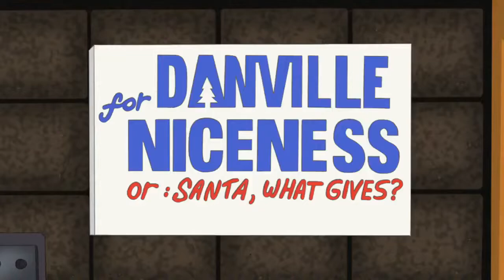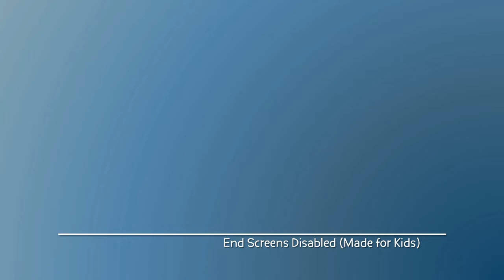Broadcasting to North Pole | Phineas and Ferb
From Christmas Vacation!

Phineas, Isabella, and Baljeet are lamenting the fact that Danville was branded naughty when Phineas gets an idea to go to a radio station and broadcast a song to the North Pole. Blay'n and Clewn't see what is going on and decide to come to Danville to see what's gone wrong.
Doofenshmirtz is telling the carolers that when he went into the kitchen to get some almond brittle, he actually did find some figgy pudding and now is quite sheepish at how easily the problem could have been solved.
Phineas and his friends are cleaning up the materials used in the broadcast. Phineas asks if there is any chance that the elves of the North Pole had heard it, then two of Santa's elves show up, Blay'n and Clewn't.

This show is owned by The Walt Disney Company.

Stornschure - 2020